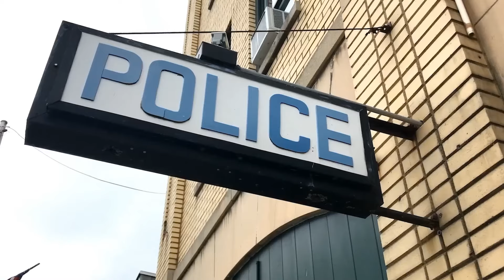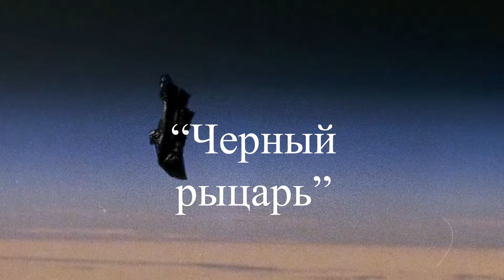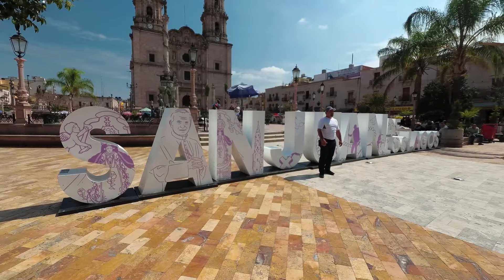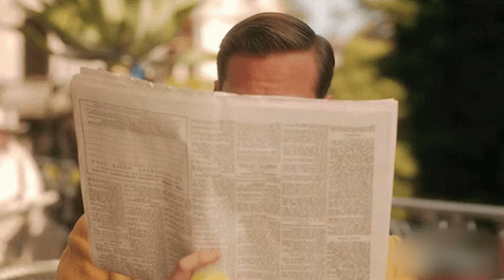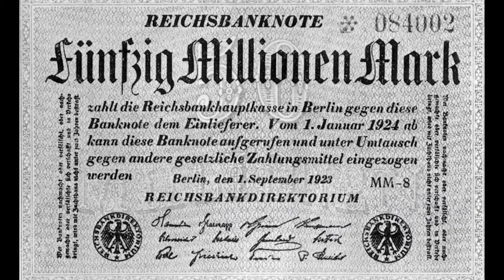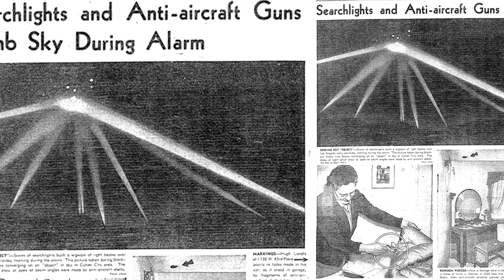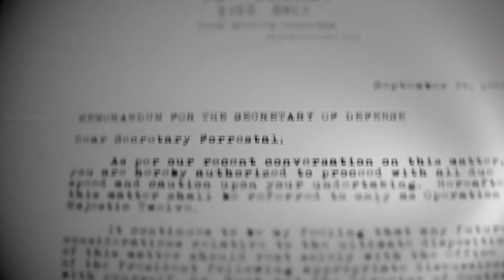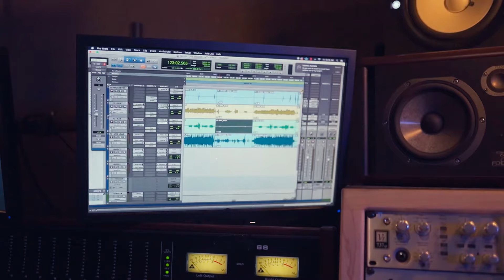Самые Загадочные Фотографии За Всю Историю Человечества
Видели фото странных пирамид, которые нашли на Луне? Или может фотографии женщин с мобильным телефоном, которые были сделаны в середине двадцатого века? Я собрал для вас самые странные и необычные кадры, которые удивят любого! Некоторые снимки могут реально вас напугать, их я оставил напоследок!

Таймкоды:

00:00 Введение
00:18 Пирамида
01:00 Огни Хессдалена
02:26 Телефон в фильме
03:03 Телефон на фото
03:54 "Черный рыцарь"
05:33 Фото погибшего
06:11 Семья Куперов
07:04 Пара из Мексики
07:55 Дым из глаз
08:52 Перчатки из человека
09:55 Магазин из платьев
11:03 Одежда из денег
12:22 Фотография больной
13:03 За час до ужина
13:49 Битва за Лос-Анджелес
15:09 Призрак тюльпановой лестницы
16:25 Заключение